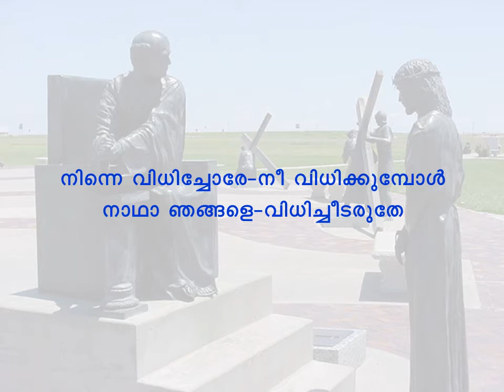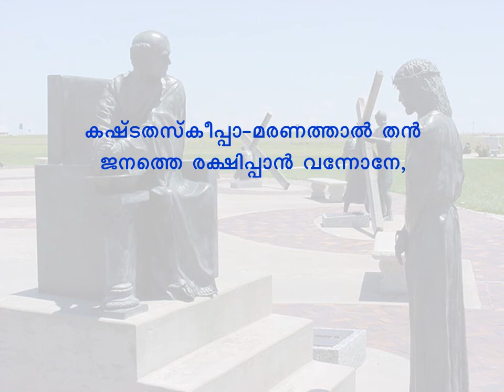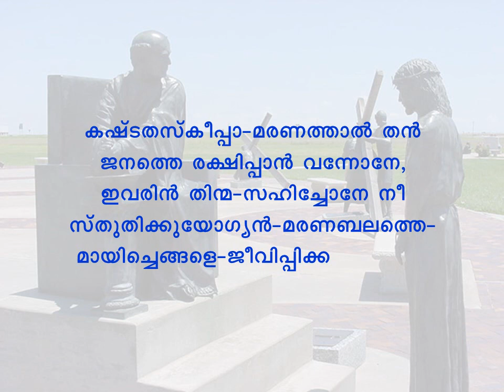Ninne vilichore nee vidhichiudumpol 74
Mar Thoma Church Passion Service Chants